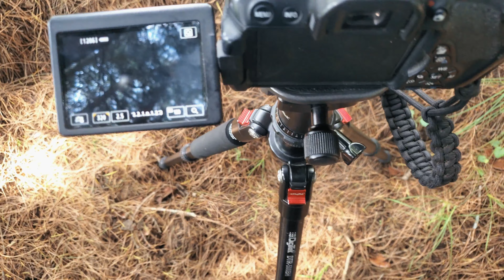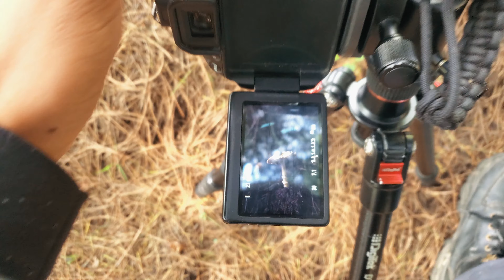I photographed WILD mushrooms 🍄